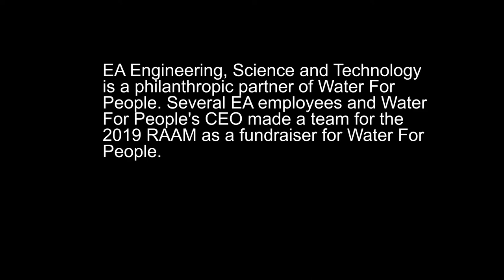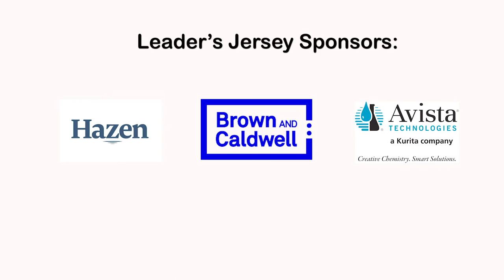Cycling For Water in the Race Across America!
Meet the Cycling For Water team. They biked 3,000 miles, climbed 175,000 feet, and crossed 12 states in the Race Across America.

Members of EA Engineering, Science and Technology and Water For People CEO Eleanor Allen formed the team, and together they completed the race in 7 days, 20 hours, and 44 minutes.

Not only did they complete this journey, but the team raised $90,000 for Water For People!
Watch their incredible journey.

​Water For People exists to promote the development of high-quality drinking water and sanitation services, accessible to all, and sustained by strong communities, businesses, and governments.

We want everyone to have lasting access to water and sanitation services, not just today, but for generations to come.

water • sanitation • hygiene education • Everyone Forever • Sustainable Development Goal 6